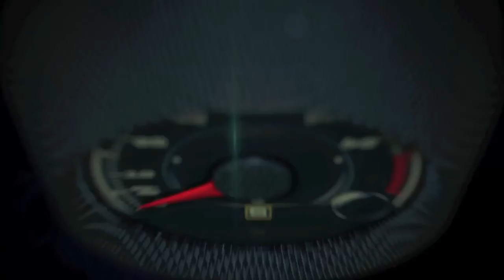1941-1945 Willys-Overland MB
The Willys Quad and the MA were early prototypes that led to the production of the Overland MB.

However, the Army, and the world, came to know it as the Jeep®. Willys-Overland would build more than 368,000 vehicles, and under license, Ford Motor Company built some 277,000, for the U.S. Army.

The rugged, reliable olive-drab vehicle would forever be known for helping win a world war. Willys trademarked the “Jeep” name after the war and planned to turn the vehicle into an off-road utility vehicle for the farm – the civilian Universal Jeep.

One of Willys' slogans at the time was, “The Sun Never Sets on the Mighty Jeep,” and the company set about making sure the world recognized Willys as the creator of the vehicle.